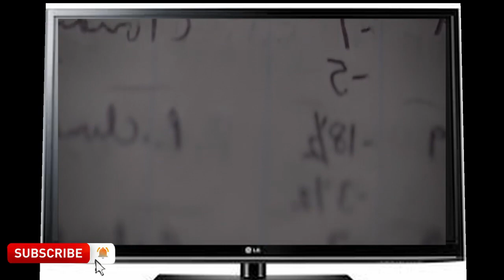mountain lion- he spent 4 years trying to get a shot at a mountain lion HD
mountain lion ,how a photographer spent 4 years trying to get a picture ,wild life documentary ;how animals live in the jungle , and how they fight to survive by hunting each-other